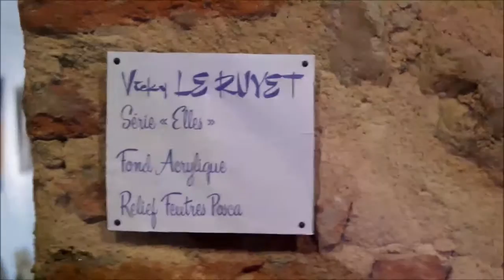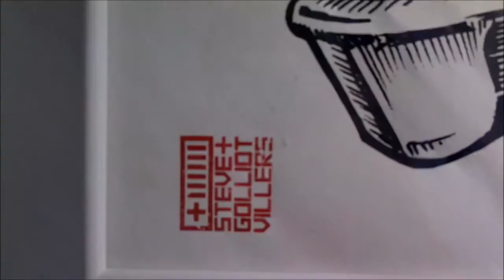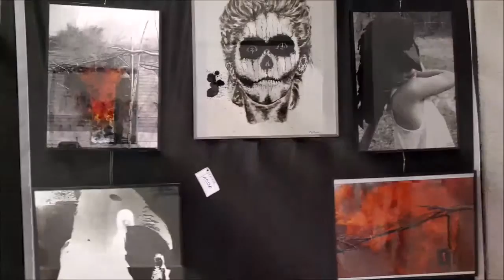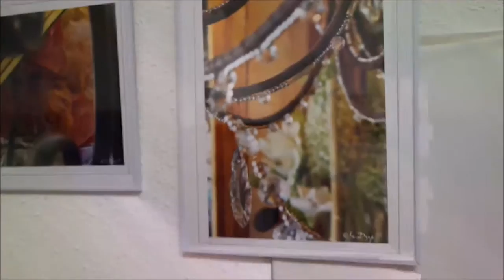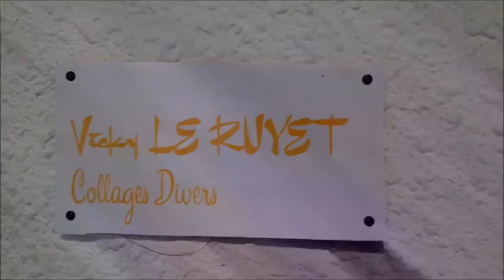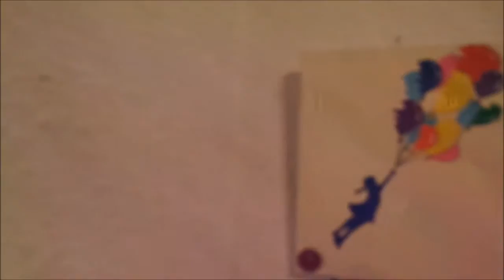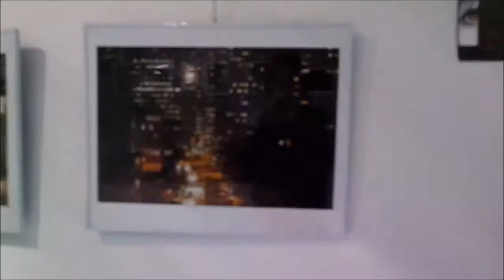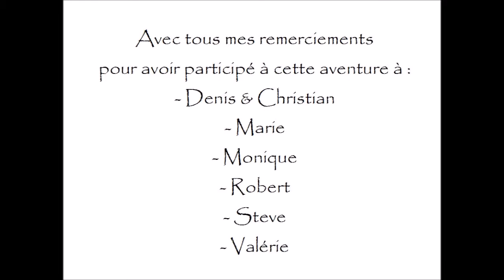Expo St esteve Film Fb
Exposition de St Estève, avec Steve GOLLIOT-VILLERS, Marie LOPERA, Rovert DE GUARDIA, Denis ASSALIT, Monique FERNOS, Valérie FABERT et Vicky LR